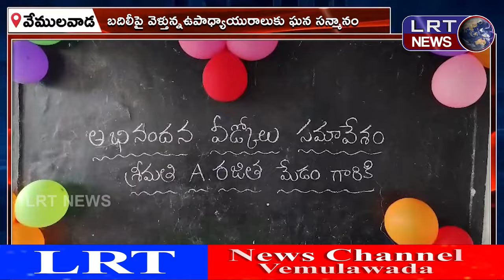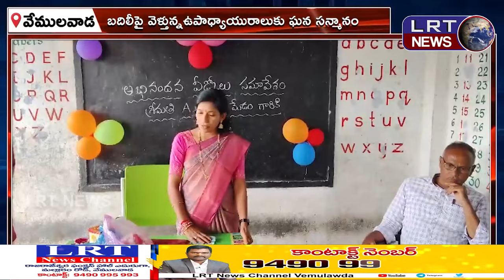బదిలీపై వెళ్తున్న ఉపాధ్యాయురాలుకు సన్మానం.. ||| LRTNEWS